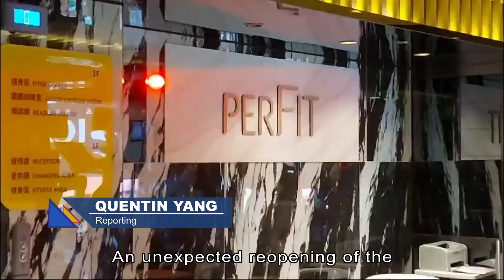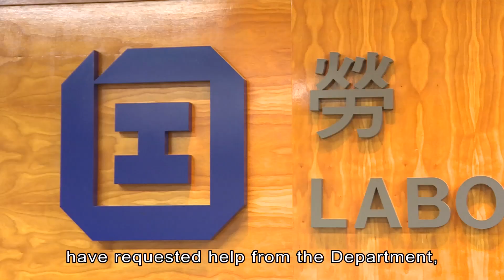Ex-Physical Customers, Staff Urged to Review New Contracts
An unexpected reopening of the former Physical Fitness branch in Wan Chai yesterday, now rebranded as “perFIT,” offered a glimpse of hope for former customers and employees that have been left high and dry after the gym chain’s abrupt closure last month.

The new investor, medical beauty group “perFACE”, has promised to rehire Physical’s old employees and honour unredeemed services for customers, but also denied any ties with the branch's brief previous owner HEALTHY.